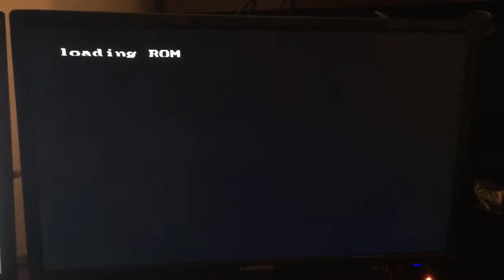Testing out a Game Boy/Color Emulator on the Sega Dreamcast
Another behind the scenes video of me just goofing around with game boy emulator you can use on the Sega Dreamcast. The game I'm showing off the original Pokemon game intro (Yellow Version)